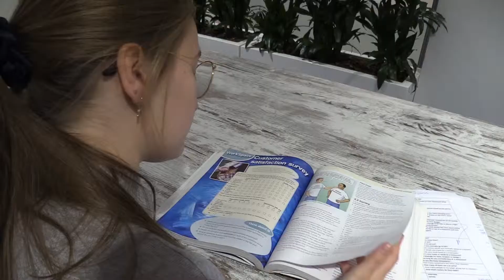ToppersVan030 Uitblinkers #8 Kim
Dit is Kim (17), zij is Uitblinker van de opleiding International Business Studies! Zo'n mbo-uitblinker kun je worden als je naast je inzet voor je studie ook nog eens een bijzondere prestatie hebt geleverd. Wij gingen bij Kim langs op school om te checken wat haar nou zo'n topper maakt.